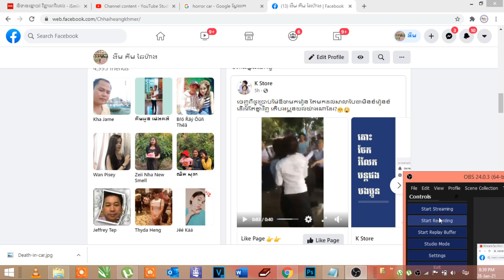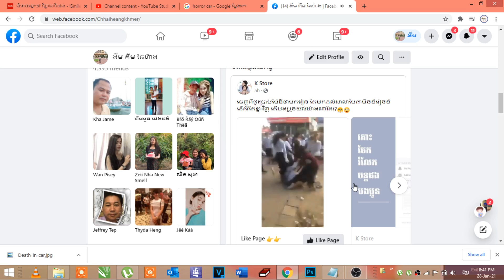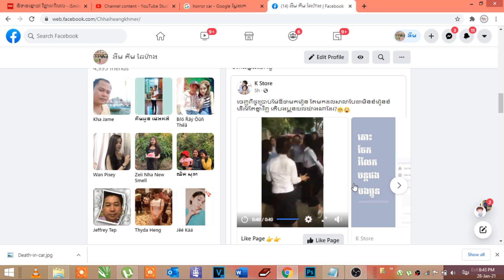ទំពាំងស្នងចេកខ្ចី ម៉ែឪឲមករៀនឬមកវ៉ៃគ្នា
អរគុណដែលបានចូលមកកាន់ឆានែលអង្គរវត្តរបស់ខ្ញុំ!
ឆានែលអង្គរវត្តផ្ដល់នូវប្រវត្តិសាស្ត្រខ្មែរ ប្រវត្តិសាស្រ្តពិភពលោក និងព័តមានច្រើនសម្បូរបែប។
-អត្ថបទនេះនិយាយអំពី៖ទំពាំងស្នងចេកខ្ចី ម៉ែឪឲមករៀនឬមកវ៉ៃគ្នា
-ប្រភពពី៖facebook
-ទីតាំង៖កំពង់ចាម
-ឆ្នាំផលិត៖2021
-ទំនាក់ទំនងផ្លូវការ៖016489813